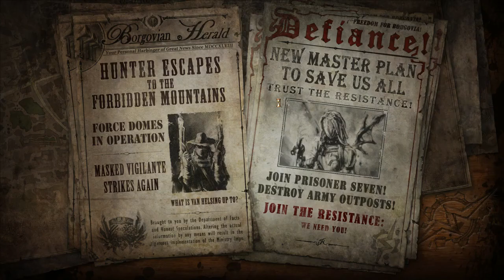The Incredible Adventures of Van Helsing II - Wilk i Gigantki yea #3